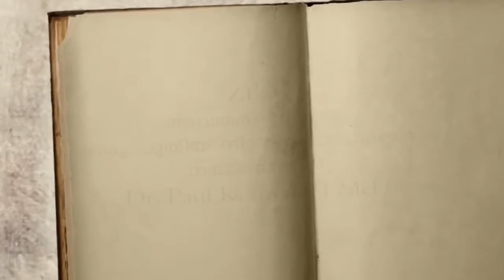Online Bible Class